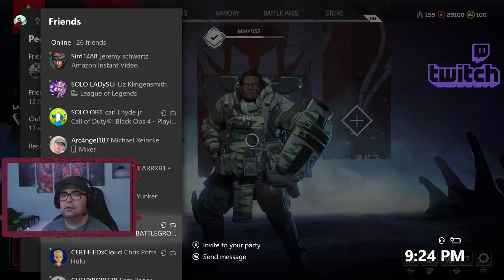TODAYS EPISODE OF "I'M NOT DRUNK YOU'RE DRUNK"